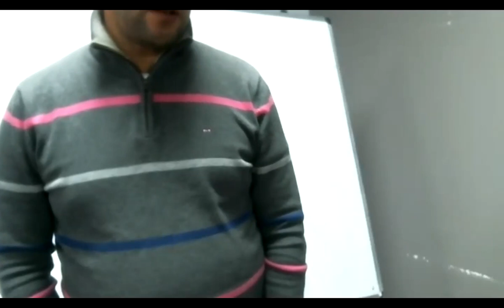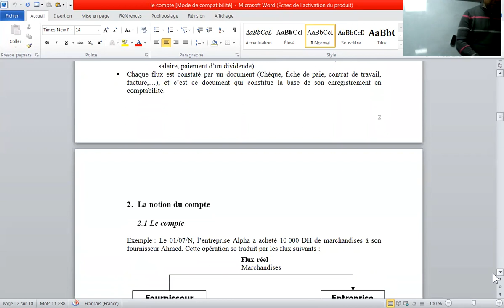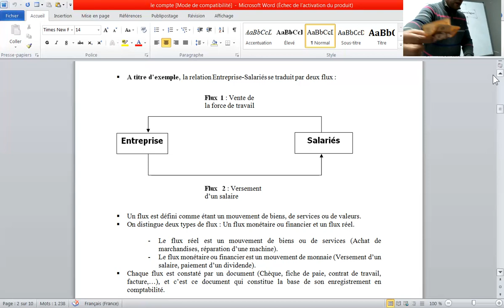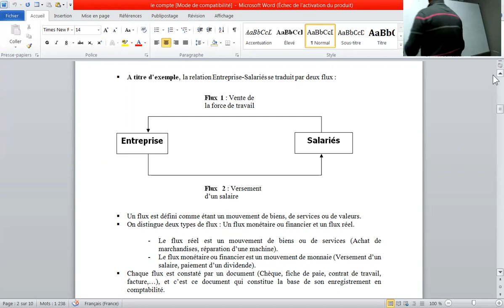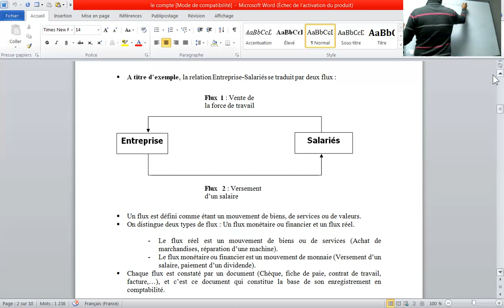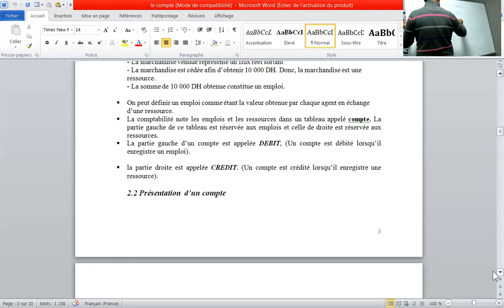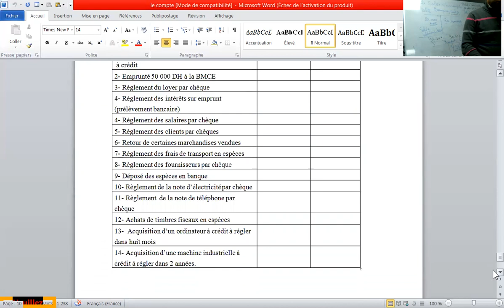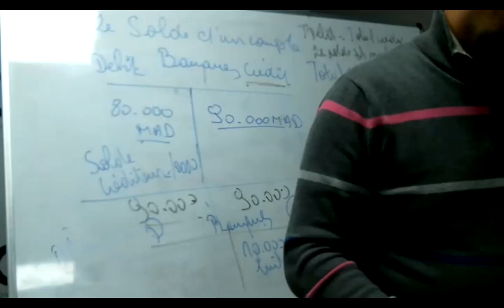Comptabilité Générale S1 Séance 2 Pr Adil Loulid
Si vous avez besoin de savoir comment fonctionne la comptabilité, cette vidéo est indispensable. Je vais vous expliquer les bases de la comptabilité et vous montrer comment devenir un expert dans le domaine en seulement 60 minutes.